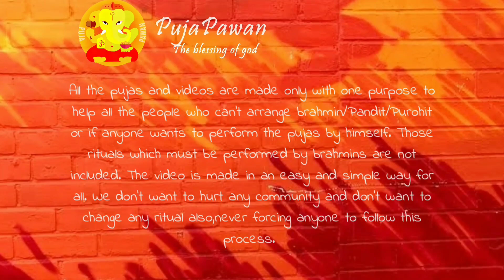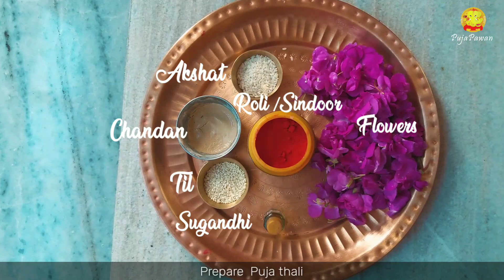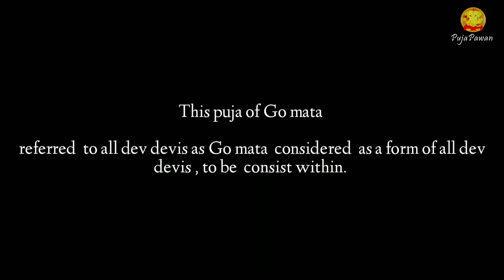गोवत्स द्वादशी 2021| vasubaras puja vidhi | Govatsa dwadashi pujan vidhi and mantra easy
गोवत्स द्वादशी |Govatsa dwadashi puja | Govatsa dwadashi puja simple and easy | vasubaras rangoli |  govatsa dwadashi mantra in hindi | govatsa dwadashi mantra in english | gomata puja | gomata mantra | govatsa dwadashi | Vasubaras puja vidhi

Govatsa Dwadashi date and time

Govatsa Dwadashi on Monday, November 1, 2021
Pradoshkala Govatsa Dwadashi Muhurat - 05:36 PM to 08:11 PM
Dwadashi Tithi Begins - 01:21 PM on Nov 01, 2021
Dwadashi Tithi Ends - 11:31 AM on Nov 02, 2021

Join me in my instagram : puja pawan official
Share your moments of puja with me by tagging pujapawan on Instagram.

welcome to  @Puja Pawan   family .

Importance of cow
Cow is a very useful animal
        The cow, who is sattva-predominant, nourishes the society with her milk and lends fertility to the soil with the manure of her dung, is worthy of worship everywhere. The Hindus call the cow as Mother with gratitude. Where there is protection and nurture of cow, the person, society and nation do not lack in prosperity.

 Principles of all Deities are attracted in the cow
        Bhagwan Srikrushna is fond of cows. Dattatreya is also accompanied by a cow. The feature of the cow is that it attracts the Principles of all the Deities. Hence, it is said that all Deities dwell in the cow. The components obtained from the cow namely, milk, ghee, cow-dung or cow’s urine have the Principle of Deities accumulated in them.

 The premise is purified by cow urine
        Most of the Ayurvedic medicines contain cow urine. By sprinkling the cow urine in the premise, the destroyer frequencies of Deities’ Principles are emitted in the environment because of which the negative energies in the premise are driven away and the environment there becomes pure. The Panchagavya, that is, a mixture of five substances including cow urine, is important for internal and external purification during the ritual of worship.

Vrat associated with the cow
        According to Shaka Samvat the day of Ashwin Krushna Dwadashi and according to Vikram Samvat, Kartik Krushna Dwadashi is called Govatsa Dwadashi.

 Spiritual importance of Govatsa Dwadashi
Protection of environment from the instability generated during the period of Deepavali

        During the period of Dipavali the flow of Shakti filled with energy is activated in the environment. As a result the Earth’s environment is harmed at a subtle level. This causes instability in the environment. In order to save from the consequent harm, before Deepavali, the vrat of Govatsa Dwadashi has been recommended. On the day of Govatsa Dwadashi through the manifest frequencies of Sri Vishnu the stability is maintained in the environment.

 Expressing gratitude towards the cow Kamadhenu from the subtle Vishnu region

        On Govatsa Dwadashi, the Absolute Water Principle-dominant frequencies of Sri Vishnu from the subtle Vishnu region are carried to the Universe by a cow called Kamadhenu from that region. To express gratitude towards her, a cow is worshipped on this day.

 Gaining benefit of frequencies of Sri Vishnu

        On the day of Govatsa Dwadashi, due to absorption of the frequencies of the manifest form of Sri Vishnu in the cow, there is emission of the Chaitanya-filled frequencies of Sri Vishnu from the atmosphere to the Universe in the form of a cover. The person worshipping a cow gets the benefit of these frequencies of Sri Vishnu.

Fasting under Govatsa Dwadashi
        This vrat is done by consuming one meal. However, in the meal cow milk and the dishes made from it and fried foods like bhujiya, pakaudi etc. are not consumed.

Science underlying the worship of cow
in the morning or evening on Govatsa Dwadashi
        In the morning or evening the frequencies of Sri Vishnu in manifest form are attracted in the cow in higher proportion. These frequencies accelerate the unmanifest frequencies of Sri Vishnu in 10 % more proportion.